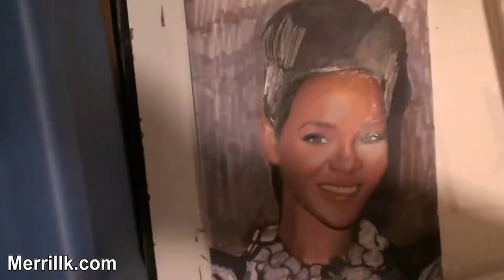Portrait Painting of Rihanna: Oil Paint, Color Pencils and Illustration Markers Joy of Painting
My process 1.) Sketch 2.) Illustration Markers 3.) Color Pencils and 4.) Oil paint. Sometimes I add even more steps with Photoshop, but I didnt for this portrait. I wanted to see how far I could push oil paint as a medium. I prefer painterly realism to photorealism (photo realistic stuff gets boring. whats the point of simply reproducing a picture?). I was satisfied with the results, despite my unorthodox approach to making this. (painting? work of art? mixed media?. I dont know what to call it.) The markers were Prismacolor and Chartpak Ad. The color pencils were Prisma and the oil paint was Old Holland, Maimeri, Vasari, Bloxx, Grumbacher and Holbein Colors. I used Liquin as a paint medium. I used Flat, Round and Filbert Brushes and occasionally a fan brush (for delicate blending). This time lapse speed portrait consolidated four hours in to less than four minutes.